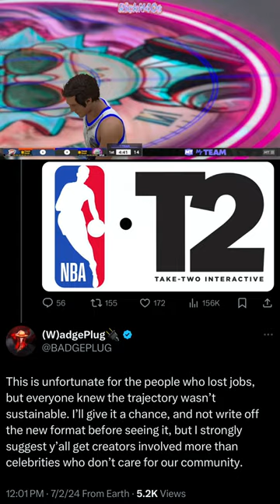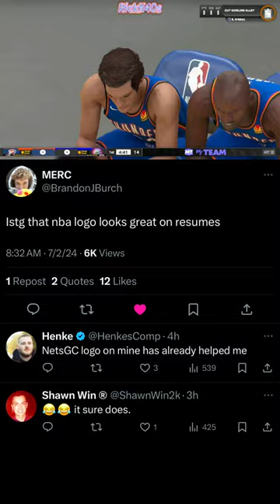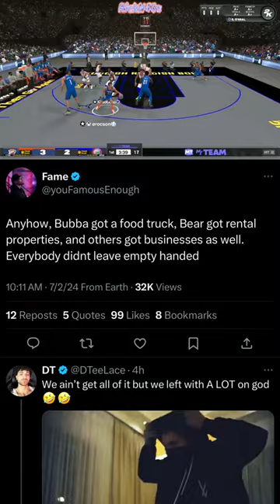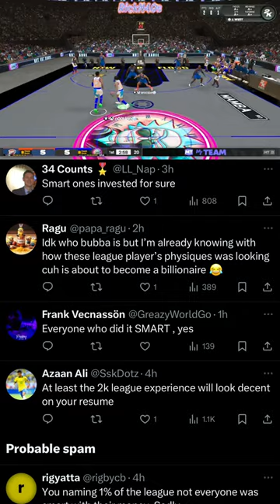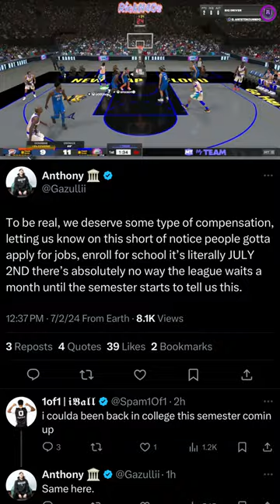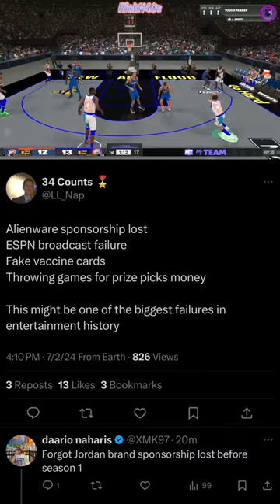The NBA Has Fired Hundreds of Employees